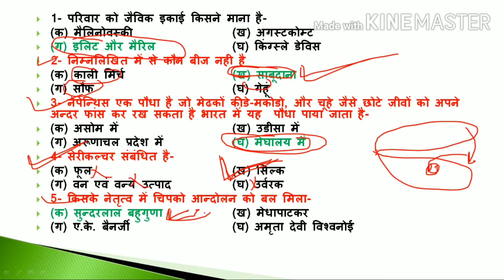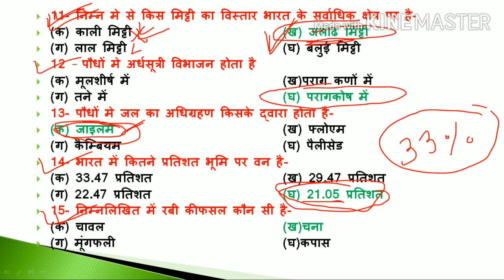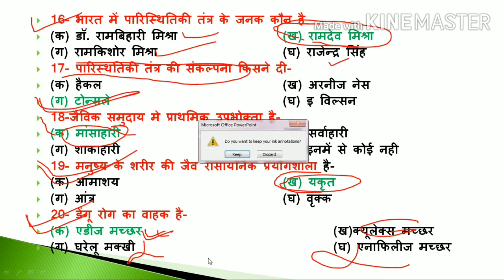EVS most questions for#MPTET I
यदि आप हमारे चैनल के वीडियो की पीडीएफ फाइल लेना चाहते है तो whatsapp करें 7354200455 self made notes द्वारा प्रत्येोक वीडियो की अलग अलग पीडीएफ बनाई गयी है चैनल को जरुर subscribe करे तथा well icon को भी press करें जिससे प्रत्ये क वीडियो की notification आप तक पहुंच जाये।